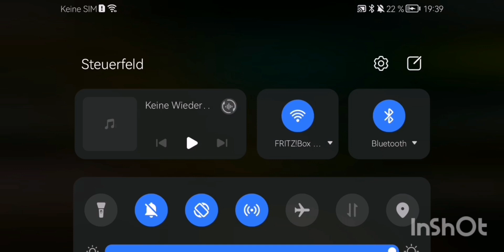project playtime mobile pt 4